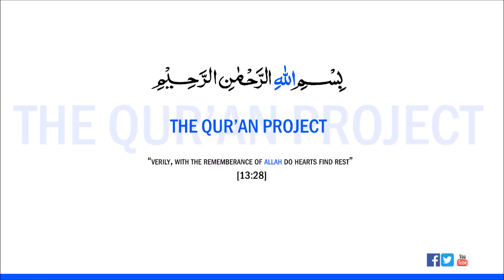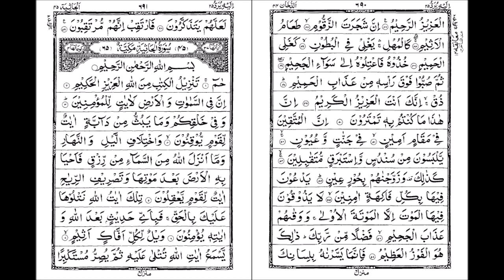Surah Dukhan | Yaaseen Haque | 2015 | 13 Line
044 Surah Dukhan | Yaaseen Haque | 2015 | 13 Line